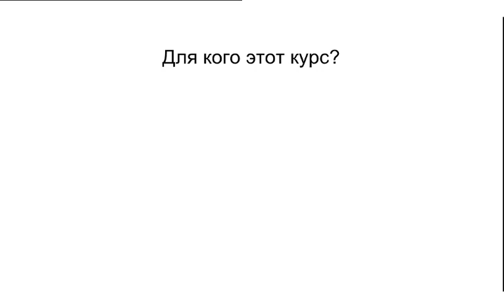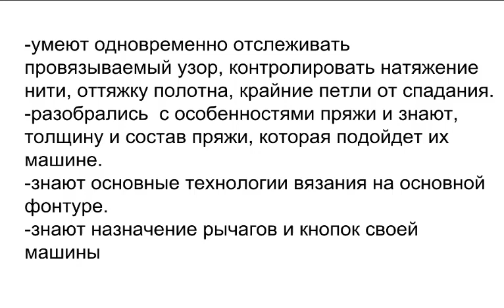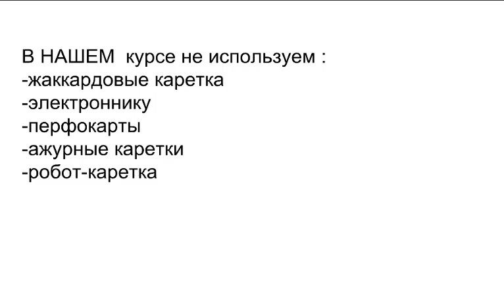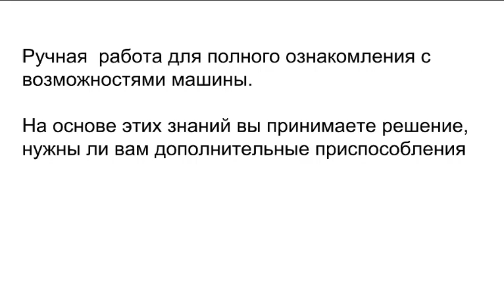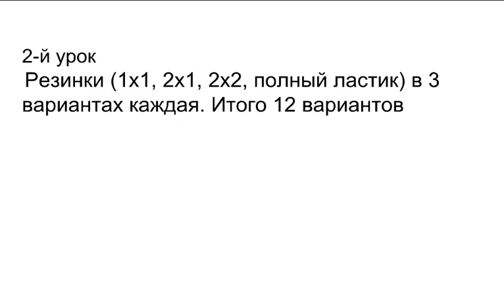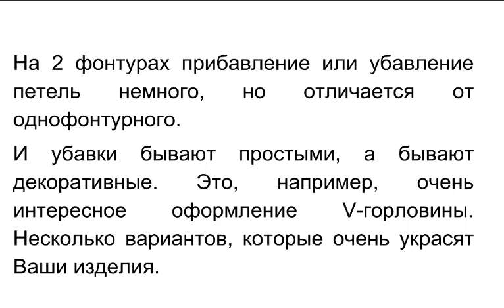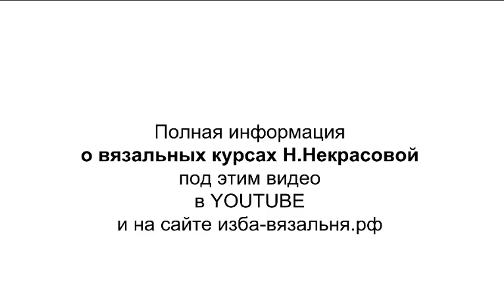Старт курса вязания на двух фонтурах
В своей школе машинного вязания мы придерживаемся принципа последовательности обучения. Хотя, понимаем психологию ученика: хочу попробовать здесь и сейчас (без подготовки , без инструкции).

Это общая проблема новичков, которые насмотрелись на чужие успехи.

В машинном вязании все точно так же. Уже есть опыт вязания на одной фонтуре и ощущение, что две фонтуры - это один +один.

А на самом деле, это как будто другой аппарат. В нем все надо начинать с нуля. Мы записали видео о том, зачем создан этот курс и что в нем будет.

Курс состоит из трех частей. Пока мы расскажем о первом месяце, т.к. второй и третий уже будут базироваться на знаниях первого.

Так как курс обновлен, то мы приглашаем всех тех, кто проходил этот курс в другом составе уроков.

Вы можете получить обновления, которые мы внесли в этот курс при оплате продолжения. Т.е, кто прошел только один месяц в старой записи при оплате 2-го курса получат и первый обновленный и второй новый.

Те кто проходил два курса, при оплате третьего получат обновленную запись и первого и второго курса!

На курс мы не приглашаем тех, кто не уверенно владеет первой фонтурой.

Учиться следить за грузами, контролировать петли, отслеживать узоры, когда вы не видите, что происходит между фонтурами НОВИЧКАМ не стоит. Если вы учитесь на наших курсах, то мы вас ждем не раньше, чем вы закончите 3-4 курса.

Подробнее о курсе вязания на двух фонтурах, который стартует 18 февраля по ссылке

Мы предлагаем:
- Обучение с нуля новичков он-лайн на любых вязальных машинах: